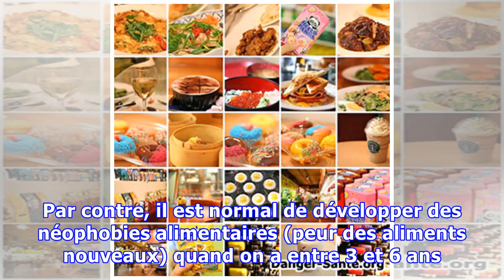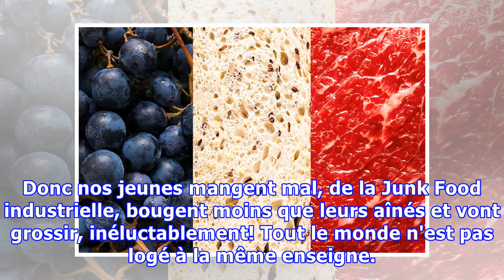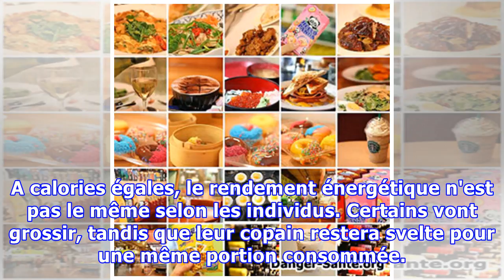Quels sont les risques liés à l'utilisation excessive des aliments préférés chez les jeunes adultes?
SANTÉ - La majorité des jeunes adolescents et des adolescents boivent du Coca, mangent des Kebab, des produits panés du Kentucky Fried Chicken voisin. Ils grignotent des gâteaux industriels, sucent des bonbons, avalent des glaces. Et pourtant, ils ne courent pas tous le risque de devenir obèse, de d...